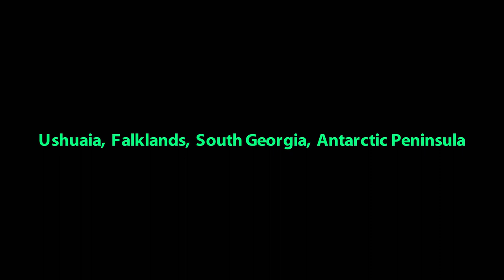Expedition Cruise Ushuaia Falklands South Georgia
Expedition Cruise on MS Plancius starting in Ushuaia with a visit to Tierra del Fuego NP
Visiting Saunders Island, Carcass Island and Port Stanley on the Falklands
Via Shag Rocks to South Georgia with visits to Salisbury Plain, Prion Island, Fortuna Bay, Grytviken,Stromness, Gold Harbour, Larssen Harbour
Focused on Birds and Mammals
This is part 1 of a 21 day tour - part 2 will cover South Orkney, Antarctic Peninsula, South Shetlands and Drake Passage